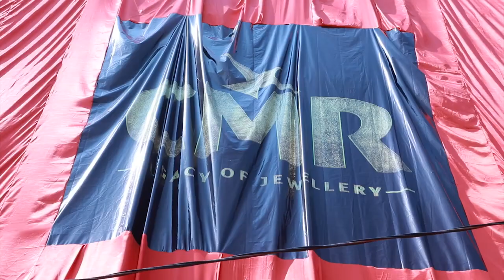Sreeleela Entry In CMR Jewellery Showroom Opening | AS Rao Nagar